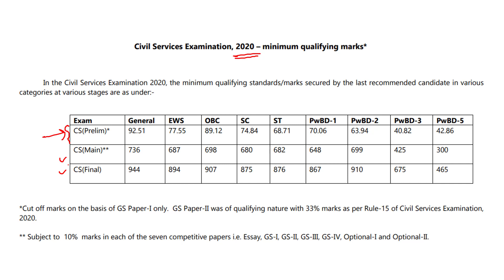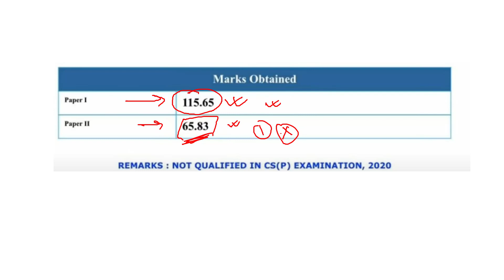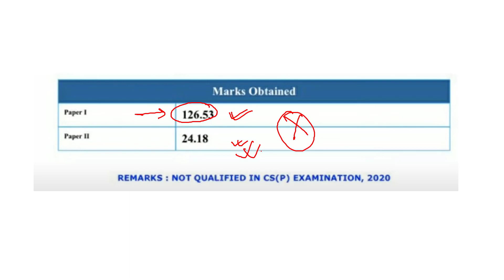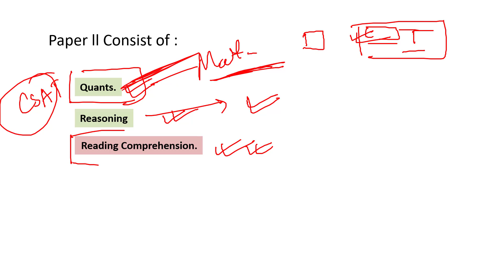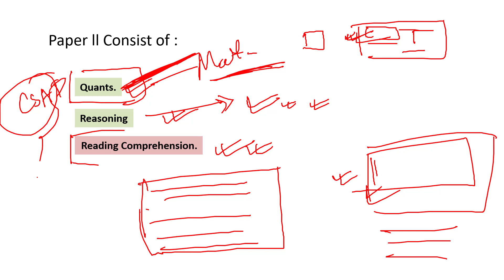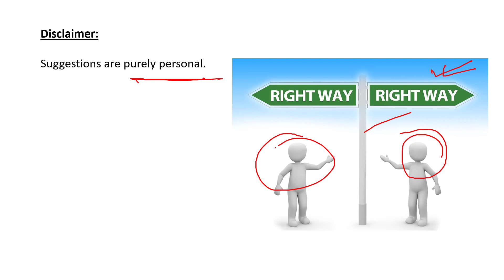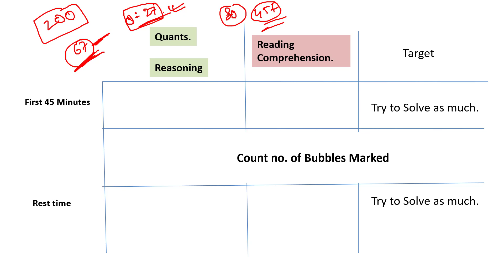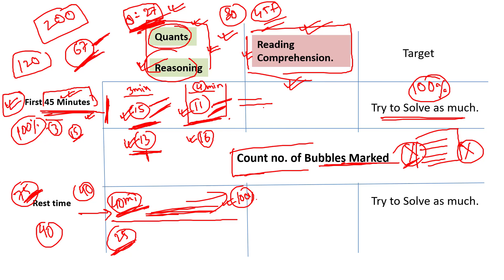Don't make these Mistakes in IAS Prelims 2020